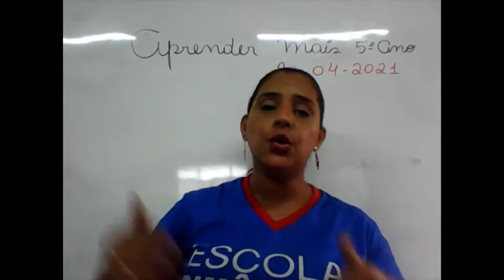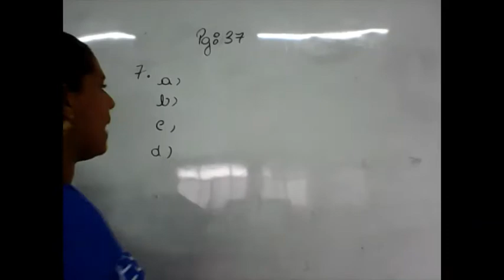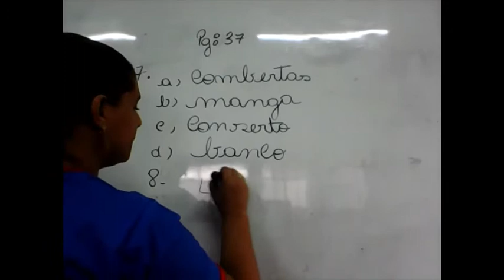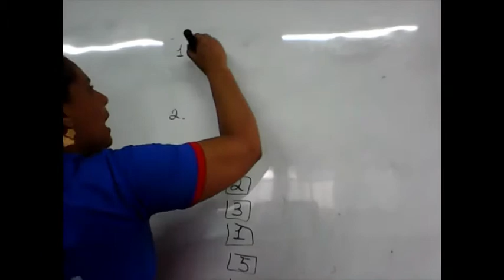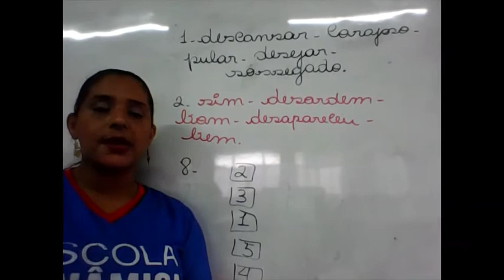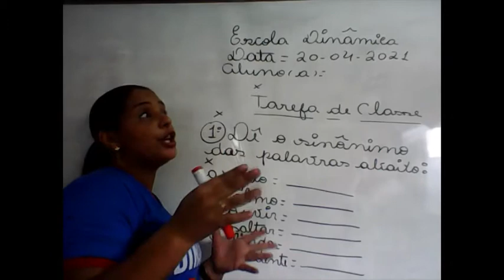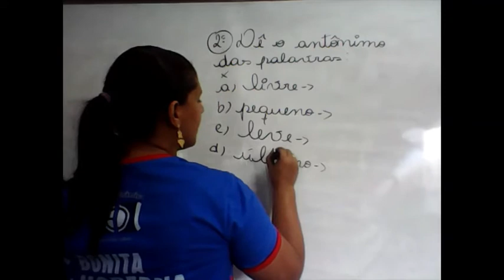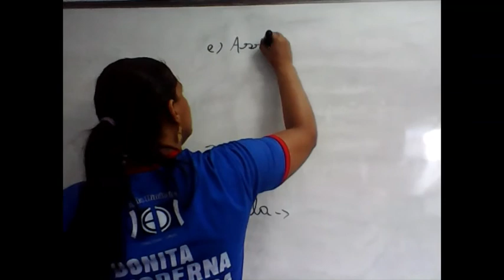AULA DO 5ºANO APRENDER MAIS 20 04 2021 PROFº ANA